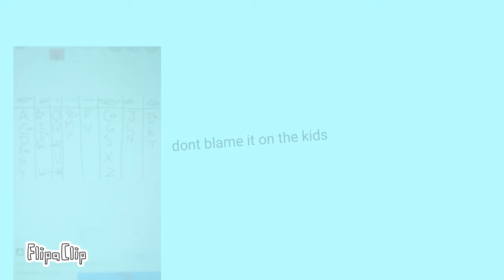don't blame it on the kids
I lost my progress for this :'D